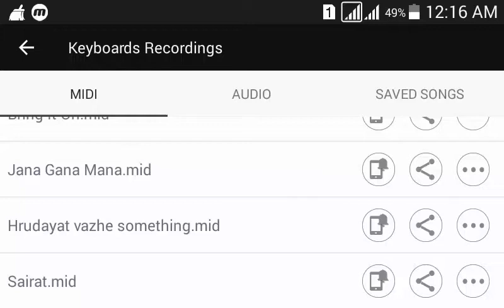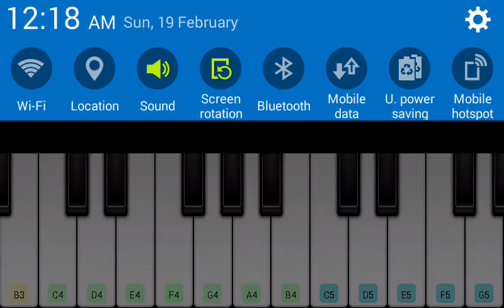Sairat theme Song On Piano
Also comment .